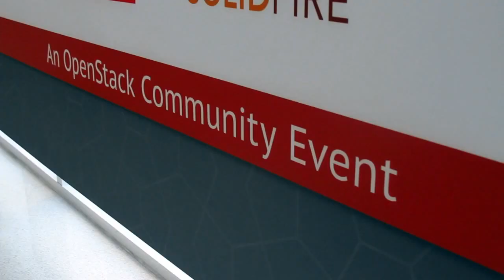Intro | OpenStack Silicon Valley 2014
Intro, OpenStackSV 2014 with John Furrier and Jeff Frick

Hewlett-Packard Co. has moved another step closer to realizing its lofty vision for a homegrown hybrid cloud with the introduction of the long-awaited commercial version of its OpenStack distribution and two complementary products aimed at helping customers make more of the software. The launch comes hot on the heels of the soon-to-split enterprise giant upgrading a key hosted component of its hybrid value proposition with expanded support for on-premise infrastructure.

HP Helion OpenStack packs a fairly standard set of features that won’t raise too many eyebrows in industry. The distro offers a graphical designer meant to simplify the creation of deployment topologies, automated patching and certain high-availability functionality for the core management services. More notable is its extensive integration with popular third party products: The platform provides support for VMware Inc.’s market-leading hypervisor and the Linux-integrated KVM – but not Microsoft Corp,’s fast-growing Hyper-V – as well as on-premise user directories and the Parallels Automation service delivery engine for cloud providers.

Helion OpenStack is also compatible with many of HP’s own products, including core hardware products and its recently integrated software-defined storage platform. What it doesn’t work with is the technology that the vendor obtained through the September acqusition of Eucalyptus Inc., which makes it possible to seamlessly move applications from on-premise environments to Amazon.com Inc.’s dominant public cloud – the biggest target in Helion’s sights.

Until their on-premise deployments become truly interoperable with the public cloud, users of HP’s OpenStack flavor can settle for a new development environment running on top of the distro. The Helion Development Platform is essentially a certified version of the open-source Cloud Foundry project that offer access to the company’s online community of engineers and operations professionals.

And to help customers deploy its OpenStack flavor, HP is also rolling out a pre-designed architecture for supporting large-scale installations of the distribution. The Helion Content Depot combines servers from the company’s ProLiant series of servers with homegrown networking equipment to provide what the firm describes as a scale-out object storage solution for handling large, modern workloads. Additionally, the bundle includes integration with OpenStack’s Keystone identity management service and optional security capabilities based on HP’s new Atalla family of encryption products. The kit is geared toward service providers and IT organizations big enough to qualify as such.